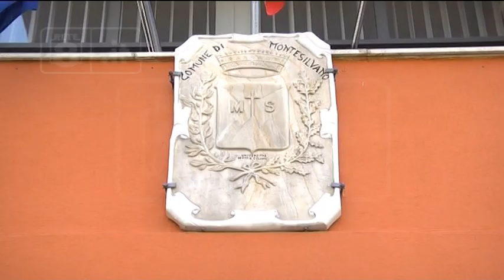Montesilvano - I cittadini si dividono sulla Nuova Pescara